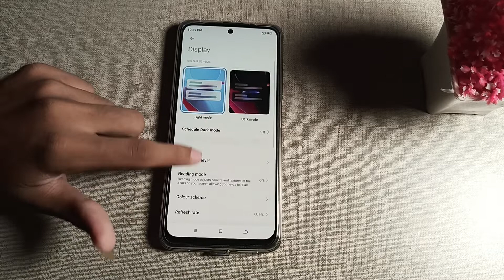how to enable auto rotate screen in Poco mobile